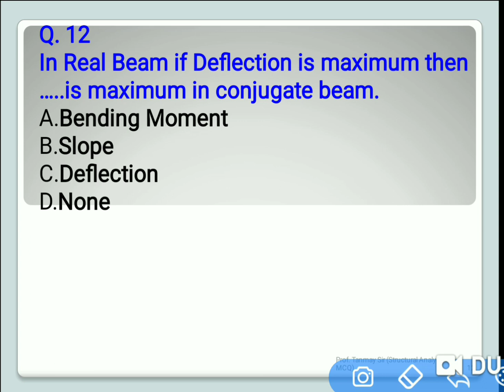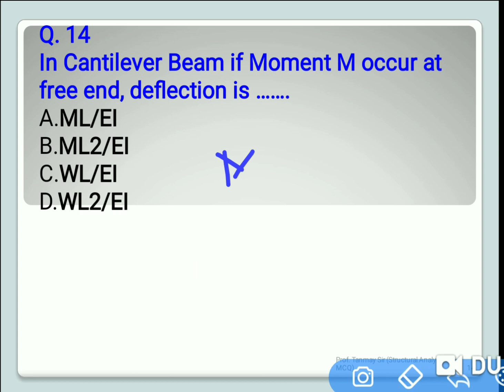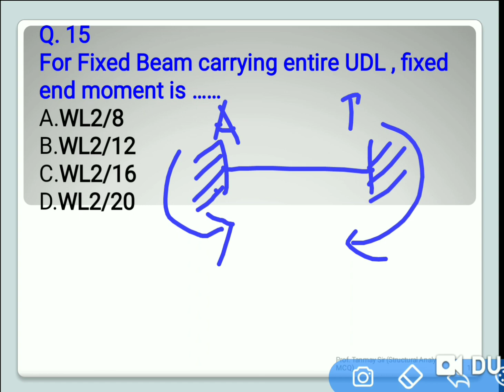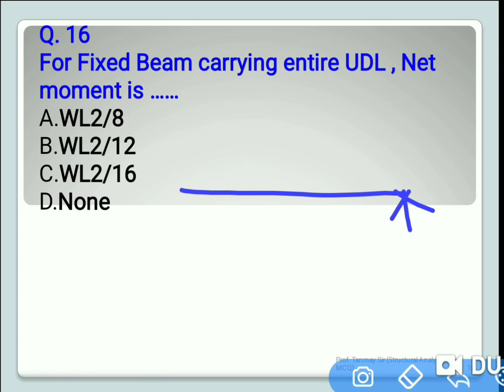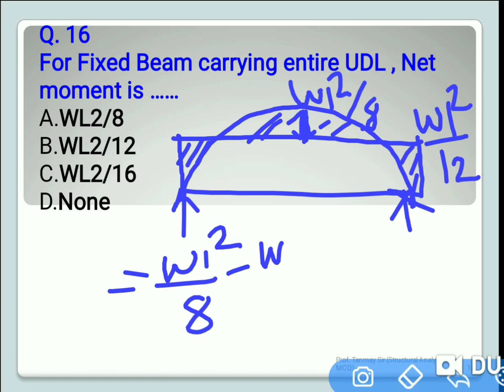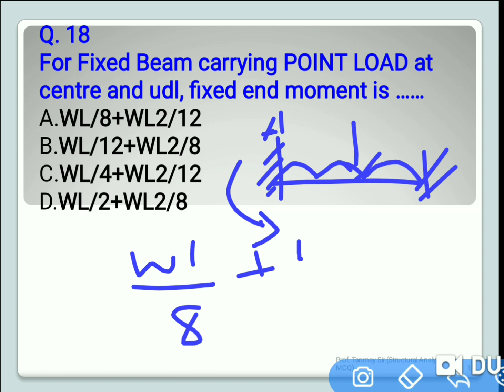Structural analysis MCQ part 5 online exam GATE IES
imp for online exam